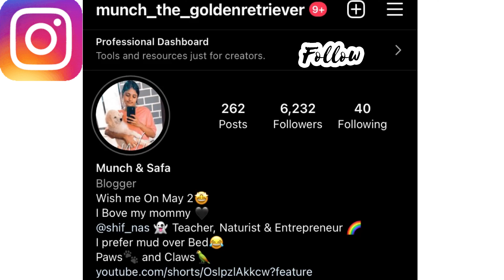PitBulls 🖤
This is one of my friends doggo, he’s willing to sell them. If anyone is interested in Pitbulls Whatsapp to 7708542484 for Price Details. Thankyou:)

Pup: Dark Brown( male)